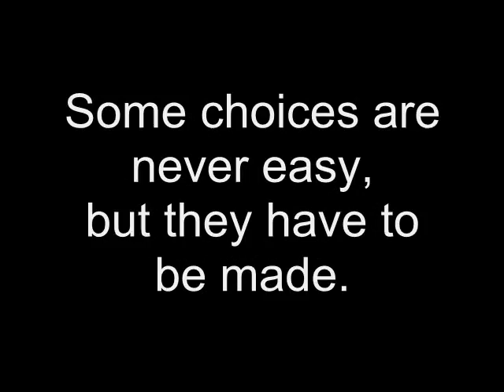Moonlight ~ My Misleading Promo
Purpldy sent a link to the moonlightline.com thread challenging people to come up with a promo that rivals CBS in the "misleading" department.

After tonight's announcement, I was inspired to out-CBS CBS. :p

The song is "Life Is Beautiful" by Sixx A.M.